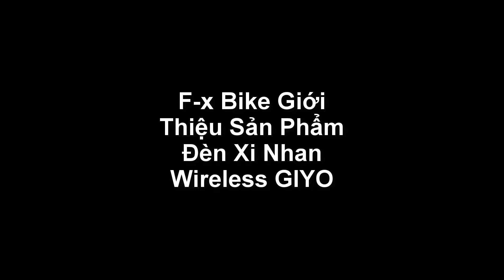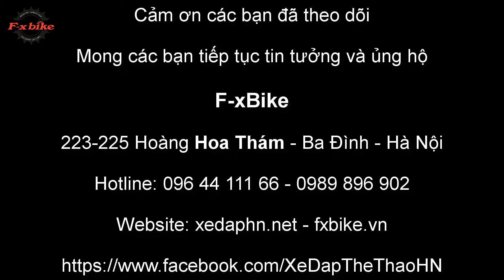Đèn Xi Nhan Xe Đạp Wireless GIYO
Nhãn hiệu: GIYO

Tên: Đèn xi nhan wireless GIYO

Mã sp: R1

Màu sắc: Đen

Màu sắc: đèn đỏ, bật đèn vàng, laser đỏ

Các tính năng:
1, điều khiển từ xa, chuyển đổi bằng nút bấm, đèn cảnh báo khác nhau,

2, công tắc đèn, ban đêm tự động mở, tự động tắt trong ngày

3, sử dụng pin sạc USB

223 & 225 Hoàng Hoa Thám – Ba Đình – Hà Nội